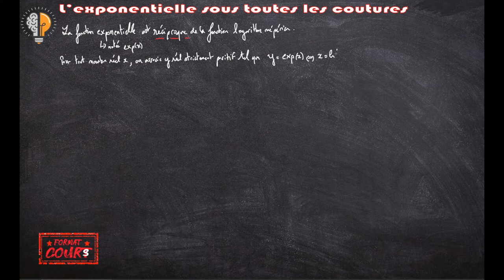Format Cours Ti2D - L'exponentielle sous toutes les coutures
Série de 2 formats Cours sur l'Exponentielle (1/2).